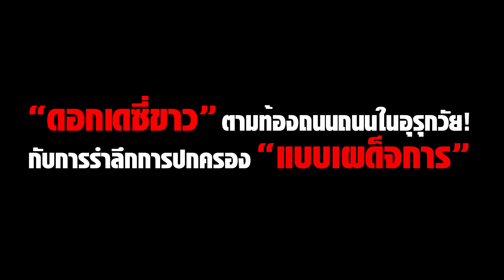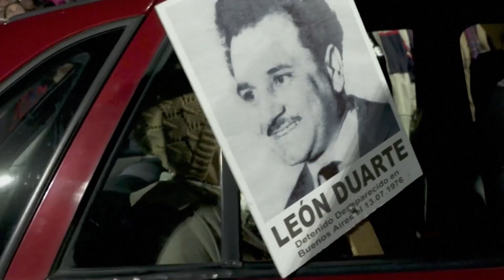“ดอกเดซี่สีขาว” ตามท้องถนนในอุรุกวัย! กับการรำลึกการปกครองแบบเผด็จการ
นอกจากรำลึกถึง 9 ปีรัฐประหารบ้านเรา ในเมืองต่างๆของอุรุกวัย ได้มีภาพวาดดอกเดซี่สีขาวที่มีกลีบดอกหายไปปรากฏอยู่ตามผนังกำแพงและหน้าต่าง เพื่อเป็นการระลึกถึงผู้คนที่หายตัวไปในช่วงการปกครองแบบเผด็จการจากทหาร